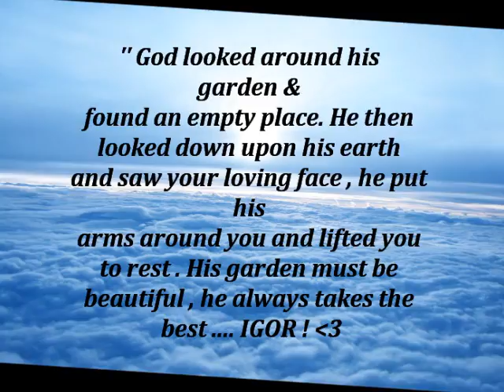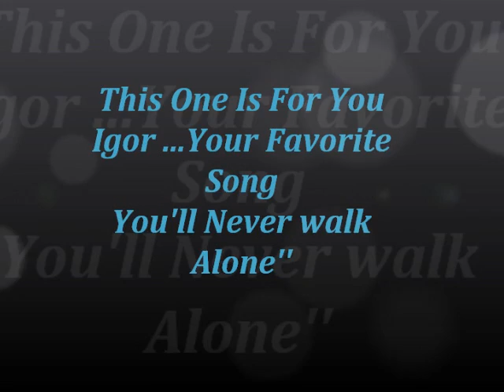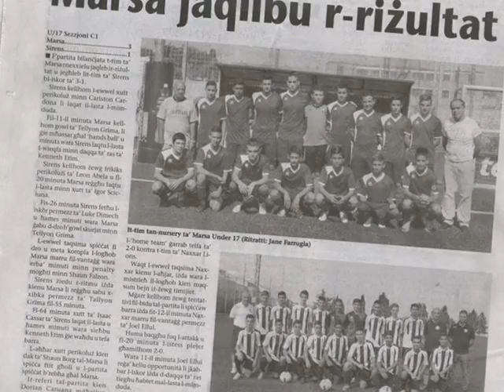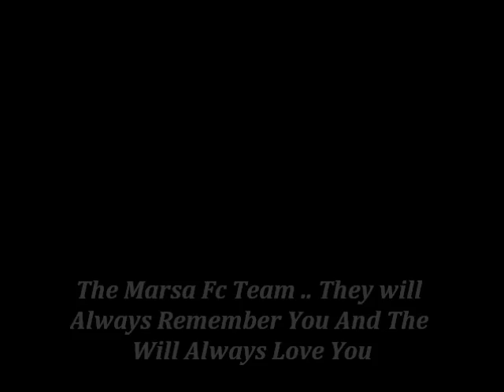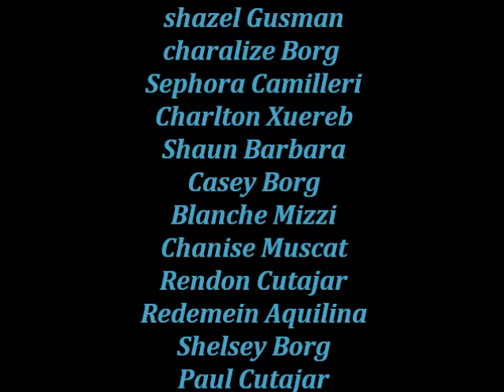Our Angel Igor !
shania zammit